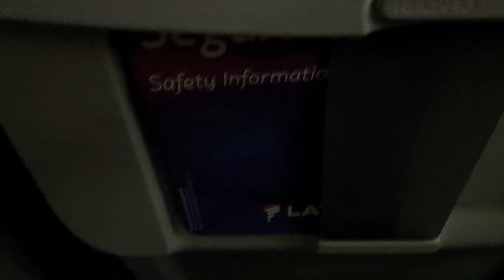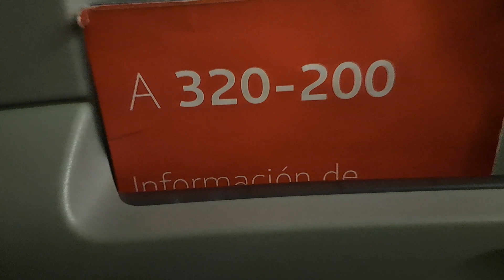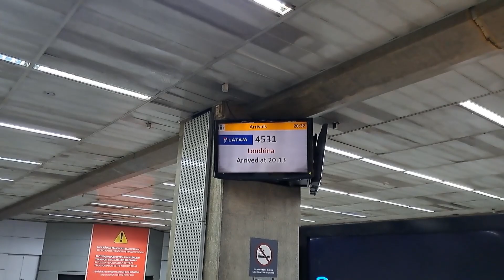TRIP REPORT!!! Como é voar com a Latam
Nesse vídeo mostro como é voar pela Latam de Londrina a Guarulhos.